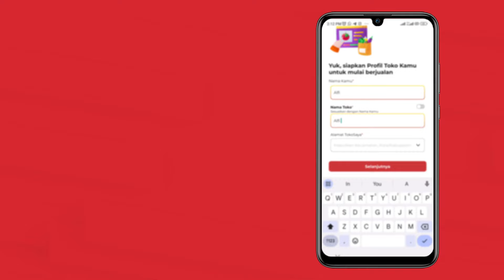Cara Download dan Registrasi Aplikasi Alfamind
Halo Sobat, Buat kamu yang baru mau gabung dan mau segera tahu cara kebut omzet dan penghasilan, yuk ikuti langkah- langkah gimana caranya punya toko virtual sendiri berikut ini, Caranya gampang banget dan jangan lupa untuk gabung ke grup komunitas Alfamind.